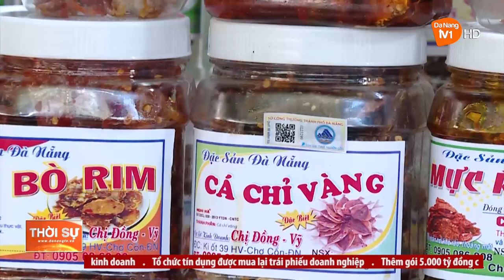ĐẢM BẢO AN TOÀN THỰC PHẦM CHO DU KHÁCH DỊP 30/4 - 1/5